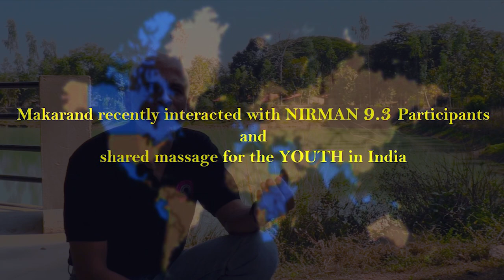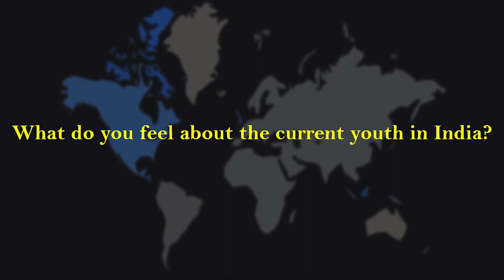The Path of Social Change | Makarand Sahasrabuddhe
Makarand Sahasrabuddhe, Programme Quality Lead at Oxfam international.
Makarand has been a development practitioner for over 17 years. His current work focuses primarily on assisting country and regional programmes to improve the impact they make on the lives of poor people.

Makarand is an alumni of two of India's premier academic institutions: IIT, Bombay, and IIM, Ahmedabad.

Makarand has been closely associated with NIRMAN since 2007. He has been a well-wisher and resource person for NIRMAN. Makarand recentaly interacted in NIRMAN 9.3 Participants and Shared message for the Youth in India.

NIRMAN Batch 11 Starting Soon..!
Apply Now!

NIRMAN was started in June 2006 as an initiative to sensitize selected youth in Maharashtra to societal problems and to identify and nurture social change makers.